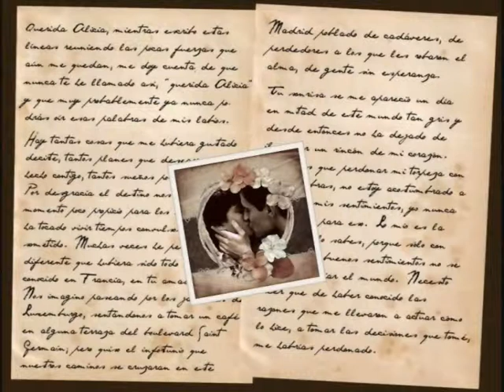Fernando & Alicia: Sin tus ojos mi vida no brilla